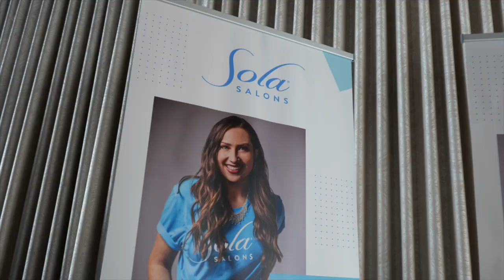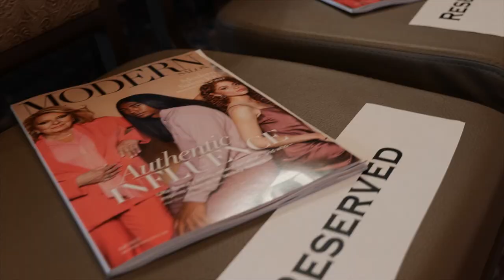MODERN SALON 100 & Indie Pro 2022 Award Ceremony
MODERN SALON 100, where we honor our list of “ones-to-watch,” which is comprised of a variety of beauty pros, including salon success coaches and nail artists whose work that we feel ties in with our mission at MODERN, which is to uplift the industry, inspire future professionals, and illustrate what we believe at our core; that beauty makers are genuine, real-life gamechangers.

The Indie Pro Awards celebrates the work of independent beauty and barbering professionals across hair, nails, and barbering,